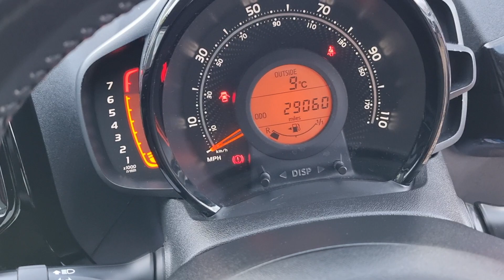Aygo 1.0 VV-T X-Cite Hatch 5dr